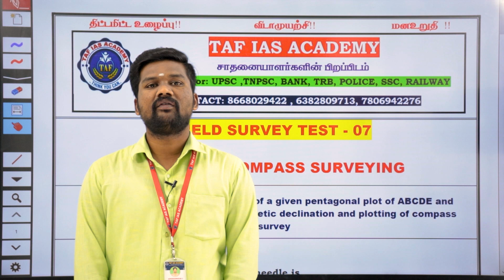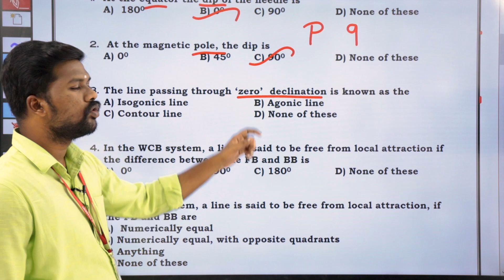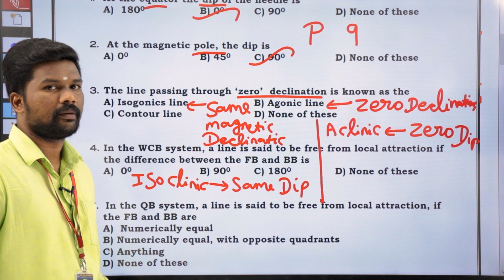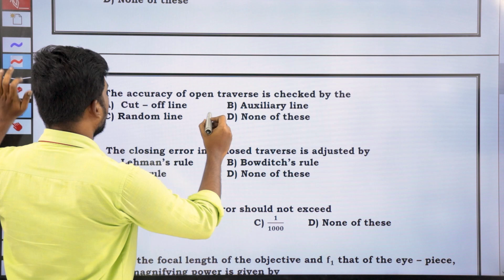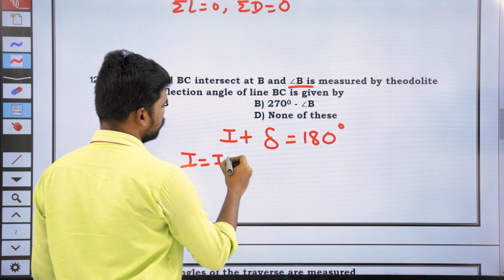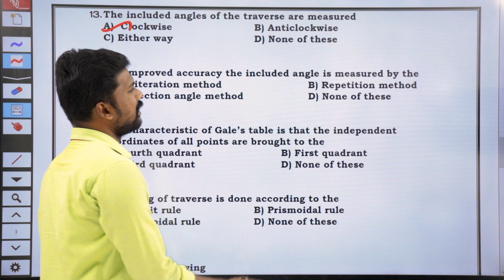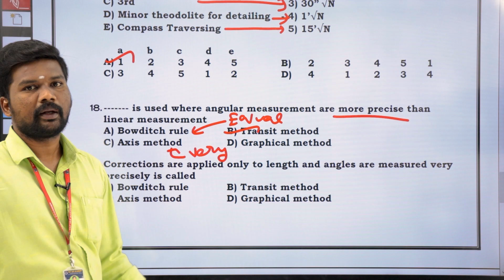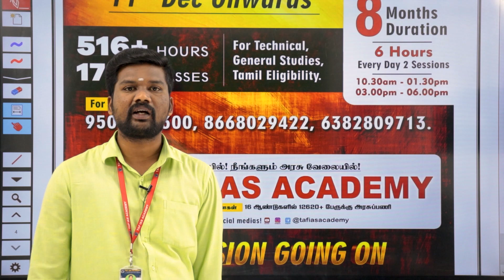TNPSC FIELD SURVEYOR & DRAUGHTSMAN | REMOTE SENSING BATCH | DAILY TOPICWISE TEST - 7 | TAF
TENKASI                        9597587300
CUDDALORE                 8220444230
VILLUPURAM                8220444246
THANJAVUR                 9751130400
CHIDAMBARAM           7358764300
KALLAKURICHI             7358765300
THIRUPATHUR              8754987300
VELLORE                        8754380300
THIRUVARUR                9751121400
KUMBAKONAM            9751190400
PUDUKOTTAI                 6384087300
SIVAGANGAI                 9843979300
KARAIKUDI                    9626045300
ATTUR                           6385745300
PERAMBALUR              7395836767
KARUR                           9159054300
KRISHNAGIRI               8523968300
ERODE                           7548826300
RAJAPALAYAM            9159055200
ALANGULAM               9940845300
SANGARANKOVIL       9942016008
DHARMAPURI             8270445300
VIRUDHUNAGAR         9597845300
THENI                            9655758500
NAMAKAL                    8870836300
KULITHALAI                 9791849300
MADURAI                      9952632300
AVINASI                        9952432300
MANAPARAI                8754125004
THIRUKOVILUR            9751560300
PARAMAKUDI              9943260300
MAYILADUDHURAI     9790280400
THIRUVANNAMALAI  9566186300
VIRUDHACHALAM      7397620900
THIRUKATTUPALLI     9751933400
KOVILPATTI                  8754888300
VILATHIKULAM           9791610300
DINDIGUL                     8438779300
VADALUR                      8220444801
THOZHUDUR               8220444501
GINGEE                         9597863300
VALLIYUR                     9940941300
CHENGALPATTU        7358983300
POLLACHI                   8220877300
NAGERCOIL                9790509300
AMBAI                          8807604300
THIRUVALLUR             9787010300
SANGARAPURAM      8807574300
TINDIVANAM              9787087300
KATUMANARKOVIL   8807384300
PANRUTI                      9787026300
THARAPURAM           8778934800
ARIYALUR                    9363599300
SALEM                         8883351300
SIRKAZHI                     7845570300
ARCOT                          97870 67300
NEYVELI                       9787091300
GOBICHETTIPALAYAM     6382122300